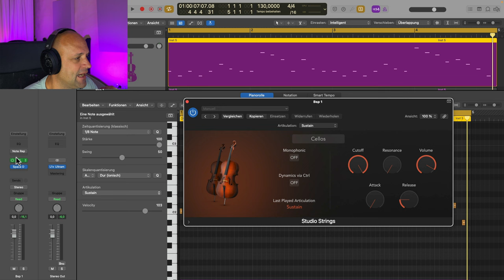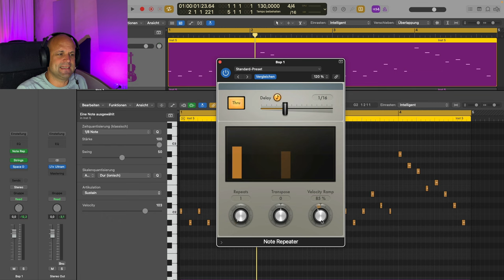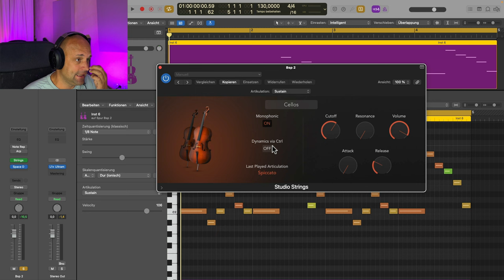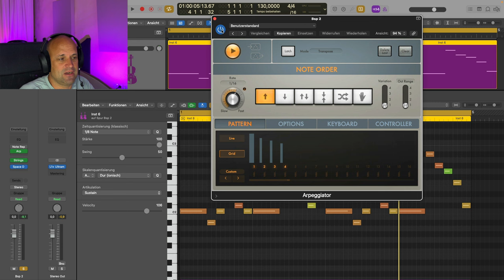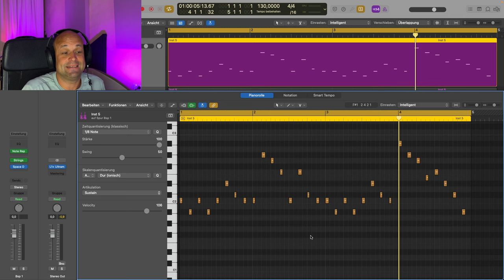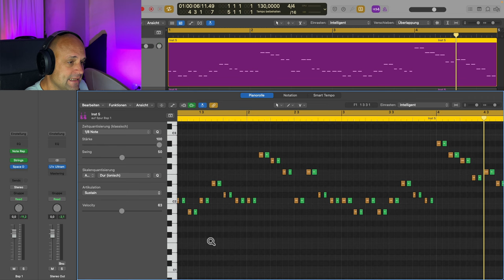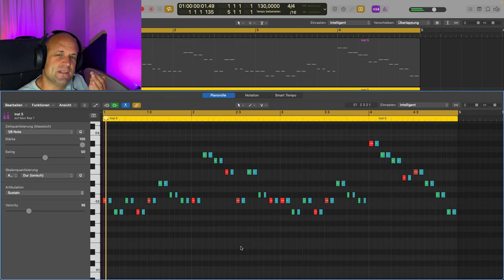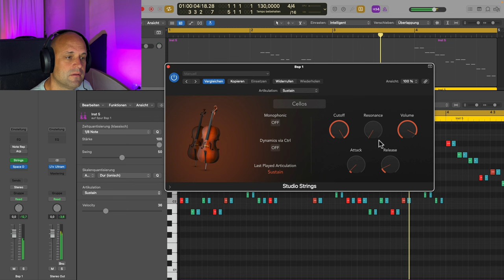Extrem schnell realistische Strings in Logic Pro 11 (Tutorial Deutsch)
In diesem Video gebe ich dir drei Tipps, wie du in Logic Pro 11 sehr schnell spannende Streicher programmierst.